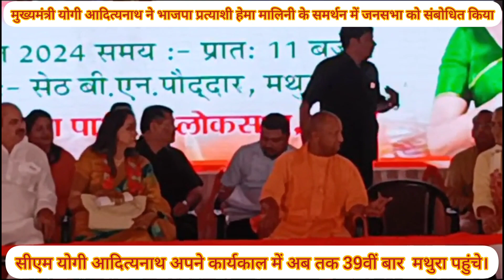CM Yogi Live : CM योगी आदित्यनाथ ने भाजपा प्रत्याशी हेमा मालिनी के समर्थन में जनसभा को क्या संबोधित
मथुरा = बृहस्पतिवार को सीएम योगी आदित्यानाथ मथुरा पहुंचे। सीएम अपने कार्यकाल में अब तक 39वीं बार सीएम मथुरा पहुंचे। यहां उन्होंने भाजपा प्रत्याशी हेमा मालिनी के समर्थन में जनसभा को संबोधित किया। सीएम ने विपक्ष को निशाने पर रखकर, सरकार की योजनाएं और उपल्बधियां गिनाईं।
जनसभा को संबोधित करते हुए सीएम ने कहा कि मथुरा-वृंदावन की भूमि 'कल' की भूमि है। भगवान कृष्ण के बारे में कहा जाता है कि उन्होंने 16 कलाओं के साथ अपना अवतार लिया था। 'कल' का सम्मान करने के लिए इससे अच्छी भूमि और कोई नहीं हो सकती है। इसीलिए, भारत की सिनेमा जगत की प्रतिष्ठित अभिनेत्री हेमा मालिनी को भाजपा ने यहां से तीसरी बार चुनावी मैदान में उतारा है।

कांग्रेस को भगवान भी बचाएंगे, इसको लेकर संदेह
कहा कि हेमा मालिनी ने भारत की नृत्य संस्कृति, सिने संस्कृति को पूरे जगत में पहचान दिलाई है। कांग्रेसियों को यह बात बुरी लगती है। उनको भगवान भी बचा पाएगा या नहीं उसको लेकर संदेह होता है। दूसरे चरण की नामांकन प्रक्रिया आज पूरी होने जा रही है। चुनाव युद्ध स्तर पर आगे बढ़ रहा है। विकास और संस्कृति की चर्चा पूर्व के कार्यक्रम में की।

कहा कि चारों ओर एक ही आवाज आ रही है। हर मन में एक ही बात है कि इस बार फिर से मोदी को प्रधानमंत्री बनाना है। पहली बार भारत में भारतवासियों ने देखा है कि उनकी समृद्धि राष्ट्रीय स्वाभिमान के लिए सरकार काम कर रही है।

काशी विश्वनाथ में मोदी के राज में कॉरिडोर बना
विश्व स्तरीय इंफ्रा स्ट्रक्चर से लेकर गरीब कल्याण योजनाओं भारतीय संस्कृति को बढ़ावा देने के लिए मोदी ने पिछले 10 साल से काम किया। जबकि, 60 वर्ष राज करने वाले कांग्रेस पार्टी ने कोई विकास कार्य नहीं किया। काशी विश्वनाथ में मोदी के राज में कॉरिडोर बना। कांग्रेस में उसके विषय में कभी सोचा नहीं था।

कहा कि जनता ने कांग्रेस और सपा को भी अवसर दिया। बसपा को भी अवसर दिया। मगर, सभी पार्टियों ने जनता को ठगा। ब्रज का विकास भी भारतीय जनता पार्टी की सरकार में हुआ है। अयोध्या के लिए 500 वर्षों का इंतजार किया, मगर संघर्ष से कभी पीछे नहीं हटे। मथुरा का मामला भी कोर्ट में है, निश्चित रूप से सफलता मिलेगी। राम आए हैं, कृष्ण भी आएंगे।

राम मंदिर बनने से हर वर्ग खुश
उन्होंने कहा कि अयोध्या में पहले मथुरा-वृंदावन की तरह कुंज गालियां थीं। आज वहां पर फोरलेन और सिक्सलेन के हाईवे हैं। अयोध्या में राम मंदिर बनने के बाद वहां हर वर्ग खुश है। वहां समृद्धि आई है। रोजगार के अवसर पैदा हुए हैं। कई गुना लोगों की आमदनी बढ़ गई है। भाजपा ने पहले ही कहा था कि काशी और अयोध्या में जो कार्य करना है, उसको लाइनअप किया है।

कहा कि अब लोगों को पूरा फोकस ब्रज भूमि पर करना है। यमुना मैय्या की शुद्धिकरण से लेकर मथुरा-वृंदावन के कुंडो के संरक्षण का काम भाजपा सरकार करेगी। हेमा मालिनी तीसरी बार रिकार्ड मतों से जीत कर संसद में जाएंगी।
कहा कि अयोध्या, काशी, मथुरा में सबसे पहले चुनाव मथुरा में हो रहा है। यहीं से संदेश भी जाना चाहिए। मथुरा का संदेश पूरे उत्तर प्रदेश के लिए स्पष्ट होना चाहिए कि काशी का काम हो गया है, अयोध्या में रामलला विराजमान हो गए हैं, अब मथुरा की बारी है।
हर संभव कराया जाएंगे विकास कार्य
प्रधानमंत्री मोदी ने जिस विकसित भारत की संकल्पना को लोगों के सामने रखा है। उसे विकसित भारत के लिए विकसित उत्तर प्रदेश और उसे विकसित उत्तर प्रदेश के लिए विकसित मथुरा का होना बहुत जरूरी है। सरकार के पास जो संभावना होगी, उसी में विकास कराया जाएगा।
कहा कि स्पिरिचुअल टूरिज्म को विकसित किया जाएगा। यमुना शुद्धिकरण के लिए जो कार्य करने होंगे, वह किए जाएंगे। रंगोत्सव, कृष्ण उत्सव के कार्यक्रम कराकर मथुरा की पहचान को आगे बढ़ने का काम भाजपा सरकार ने किया है। नमामि गंगे परियोजना की तर्ज पर यमुना मैय्या को भी शुद्धिकरण से जोड़ने का काम किया जाएगा।